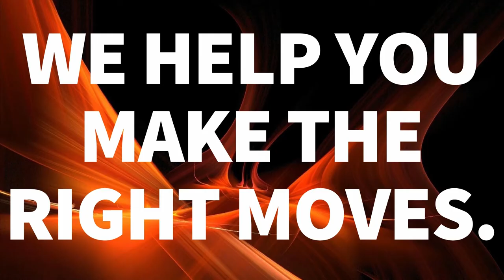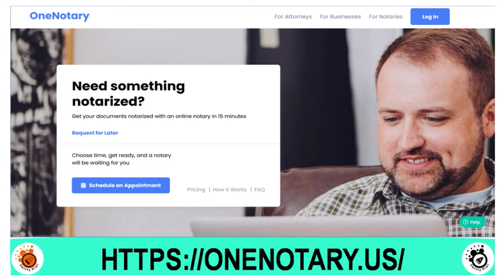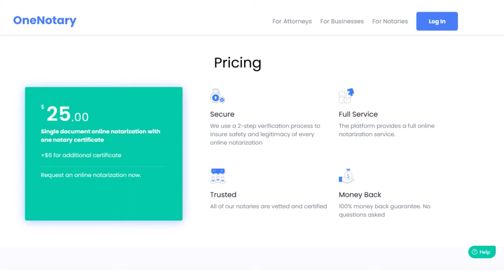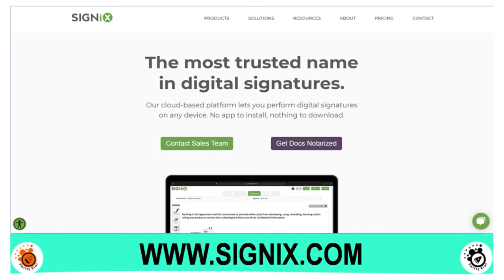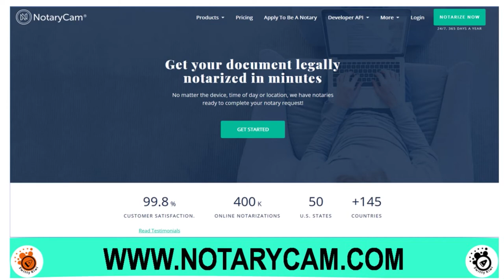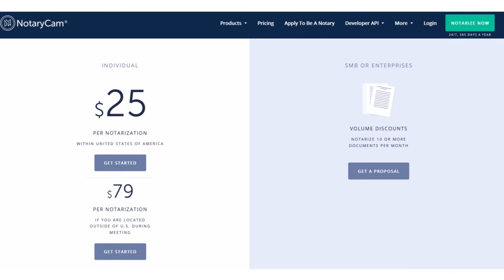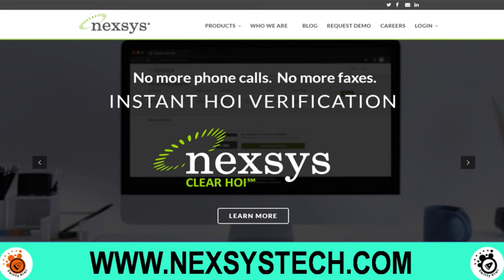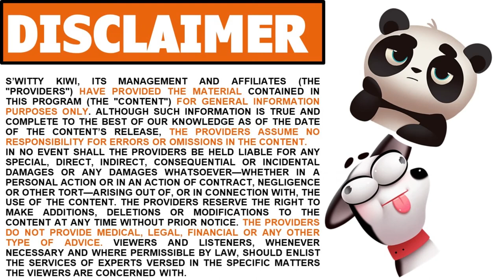Top 5 Remote Online Notarization (RON) Providers 2024: The Best Online Notary Services 🔶 LAW S2•E1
Top 5 Remote Online Notarization (RON) Providers 2024: Which Online Notary Service Is Best For You? Let's talk about Notarize, NotaryCam, SIGNiX, eNotaryLog and OneNotary.